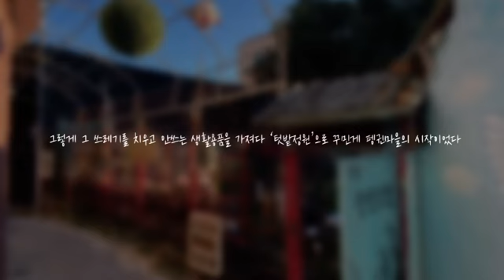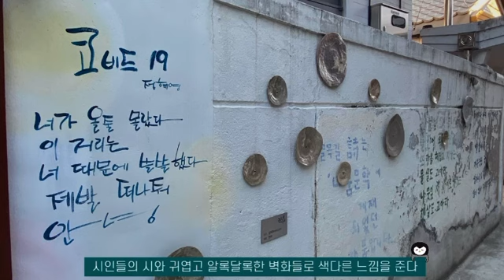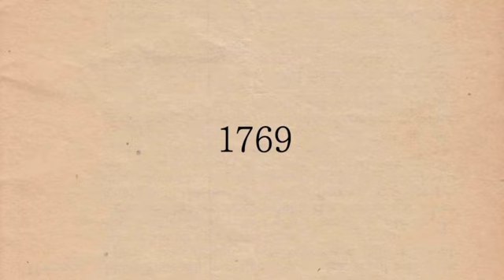지역예술자원 소개 브이로그 "양림동 펭귄마을 둘러보기"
지역예술자원 소개 브이로그 "우리지역 예술자원을 소개합니다
" 양림동 펭귄마을 둘러보기,  수피아여중3 김세연

100만뷰를 꿈꾸는 광주교육 유튜브!